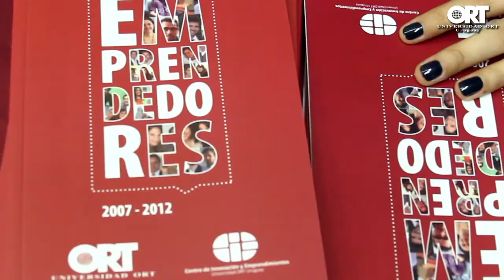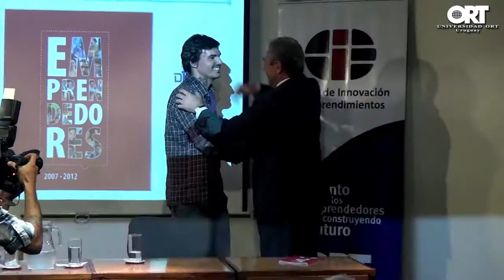Presentación del libro EMPRENDEDORES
El 18 de diciembre de 2013, el Centro de Innovación y Emprendimientos de la Universidad ORT Uruguay presentó el libro EMPRENDEDORES, oportunidad en la que agradeció y reconoció el apoyo de los sponsors Banco Santander y Ferrere Abogados que hicieron posible que desde el CIE se brindara apoyo a más de 100 proyectos de emprendedores y se crearan más de 40 empresas.